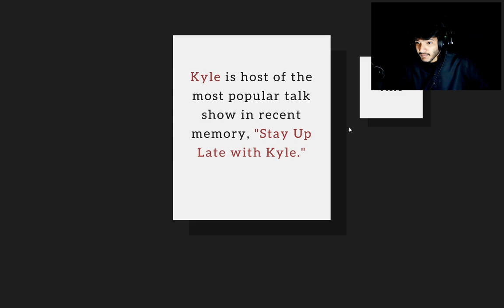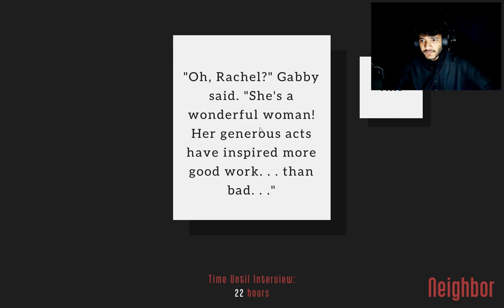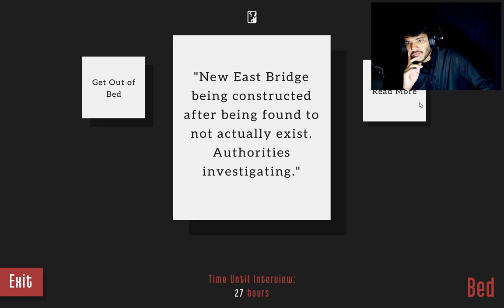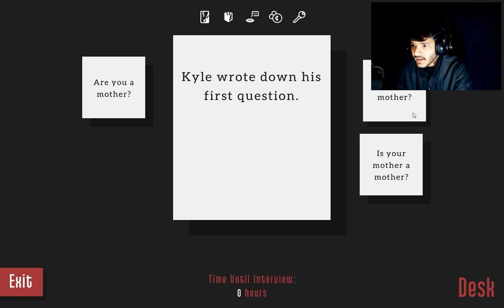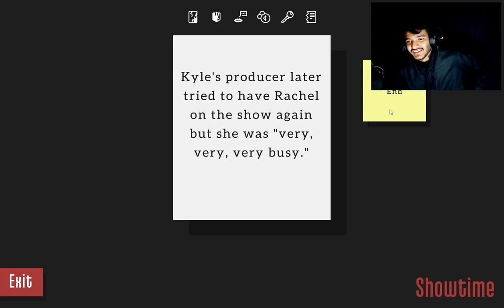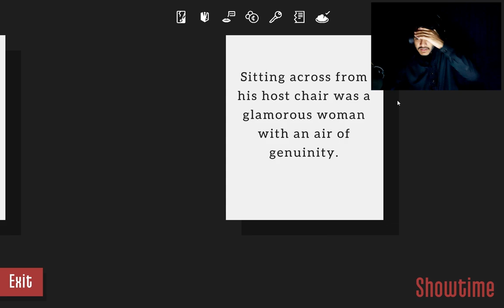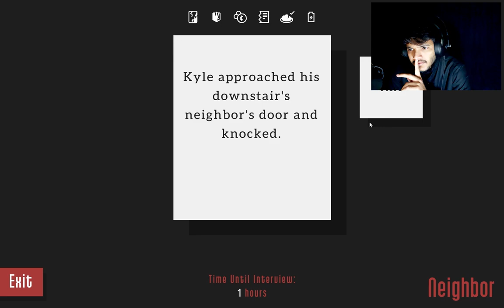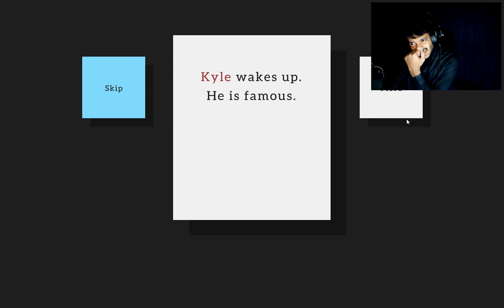Kyle is Famous, or IS He?!?